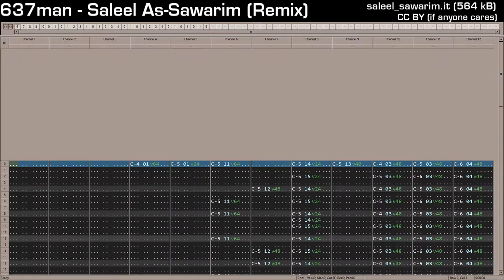637man - Saleel As-Sawarim (Remix)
Made using combination of some sampled Autogun presets from FL Studio and some MIDI-sounding drums from Waveworld samplepack to celebrate the loss of all Syrian and Iraq territories of the self-proclaimed Islamic State in 2017, which was more islamist than islamic.

While a good method for surviving in desert, vanilla Islam became outdated after all the scientific advances made as a result of the World Wars. Reactions to that vary from introverted to extraverted, critical to noncritical, while everyone could just upgrade to Bahaism, GNU philosophy or maintain TempleOS.

Nevertheless the US of A could just have left the Middle East alone and transition from fossil fuels like oil to renewable energy, but then the original song might have not been made, therefore this remix wouldn't be made either.